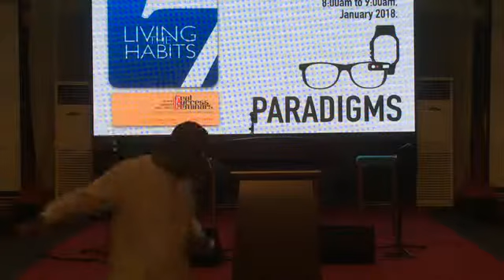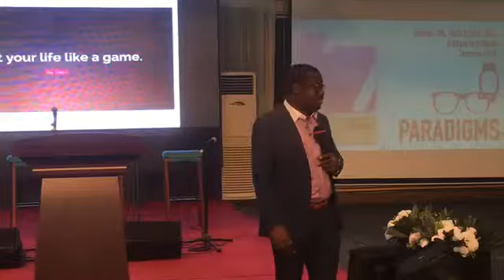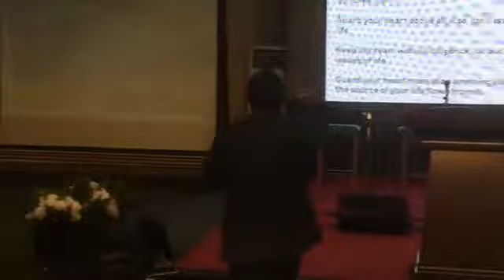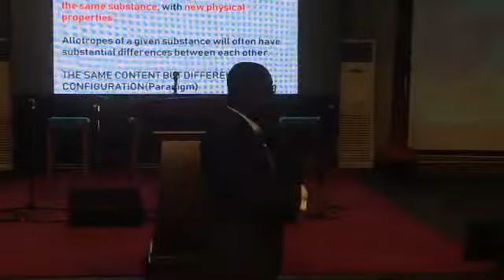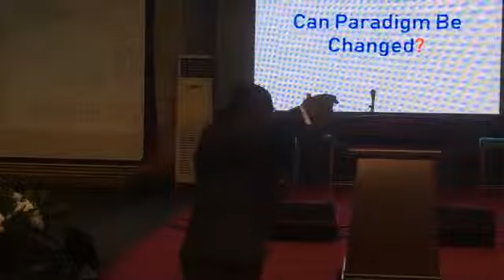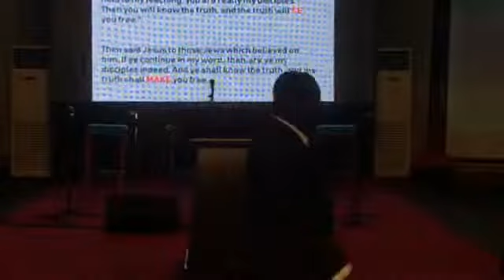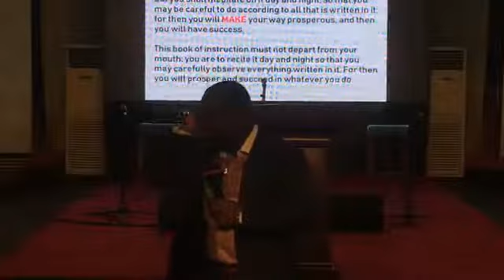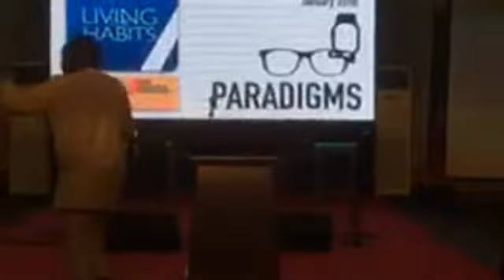Paradigm Principles Kunle Akinwale The Real Success Seminar